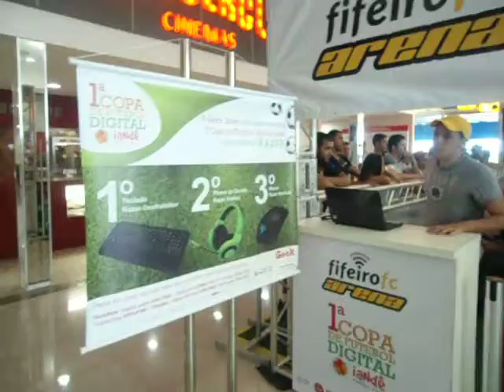Copa Iandê de Futebol Digital 2013 - Parte 03